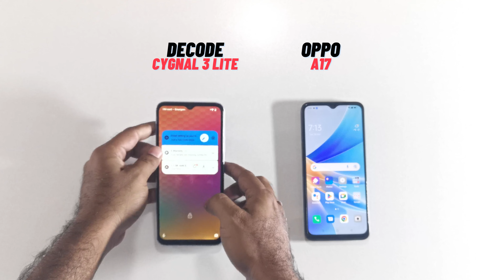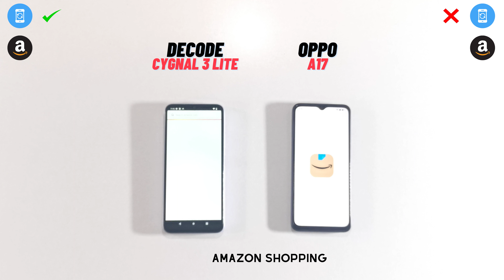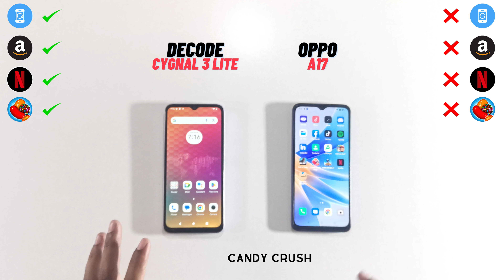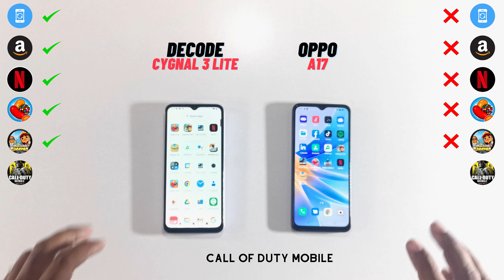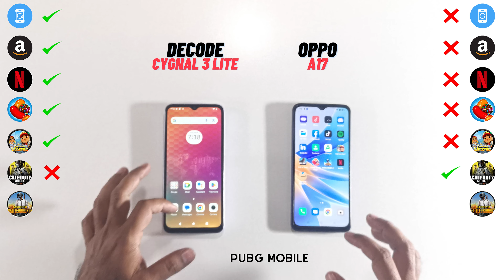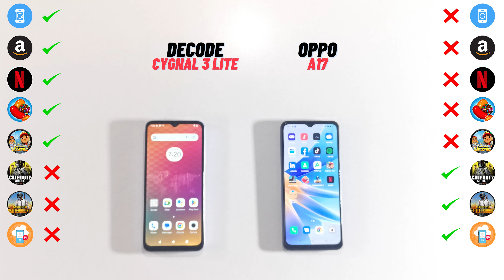Decode Cygnal 3 Lite vs Oppo A17 - Speed Test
Flagships Decode Cygnal 3 lite VS Oppo A17 head to head

Decode Cygnal 3 lite VS Oppo A17, the best flagship of both companies, is head to head. This is the real test where we will be testing both devices. These devices are the brand's most awaited and best-selling devices. Fans of both brands wait for these top-level series.

We will also discuss the significant specs of these Phones.

Decode Cygnal 3 lite VS Oppo A17 Display comparison

Decode Cygnal 3 lite:

Type: IPS LCD,
Size: 6.5 nches
Resolution: 720 x 1600 pixels, 269 ppi density
Extra: NA

Oppo A17:

Type: IPS LCD, 90Hz
Size: 6.56 inches
Resolution: 720 x 1612 pixels, 269 ppi density
Extra: NA
By watching the video, you can quickly identify the best Decode Cygnal 3 lite VS Oppo A17 and compare it with the above specs.

Decode Cygnal 3 lite VS Oppo A17 Hardware comparison

Chipset: Mediatek Helio G37 12nm
CPU: (8x2.3 GHz ) Octa-core
GPU: PowerVR GE8320
Micro SD card: microSDXC (dedicated slot)
RAM ROM:  4GB 64GB

Oppo A17

Operating System: Android 12, ColorOS 12.1
Chipset: Mediatek Helio G35 12nm
CPU: (4x2.3 GHz Cortex-A53 & 4x1.8 GHz Cortex-A53) Octa-core
GPU: PowerVR GE8320

Decode Cygnal 3 lite VS Oppo A17 Camera Comparison

Both devices performed best in real-time, but one should win, and the other will lose. We tested All features of both devices as the specs mentioned how Decode Cygnal 3 lite performed. Watch this full video

Back Camera
Main: 13 MP Triple AI

Back camera Features: LED Flash
Videos Back Camera: 1080p@30fps

Front Camera
Front: 8 MP
Front Camera Features: NA
Video Front: 1080p@30fps

Oppo A17
Back Camera
Main: 50 MP
Second: 2 MP

Front Camera
Front: 5 MP
Front Camera Features: HDR
Video Front: 1080p@30fps

Battery Comparison

Both devices use the same pack of batteries. Is Decode capable of handling the best? If you are not sure, then watch this complete video testing.

10W wired

Oppo A17

18W wired
Our opinion is neutral also we don't support any of the companies. But our expectations were with Decode Cygnal 3 lite: hence the saying proved true himself DON'T JUDGE BOOK BY ITS COVER. Our detailed opinion is at the end of the video, and also tell us your opinion in the comment box.